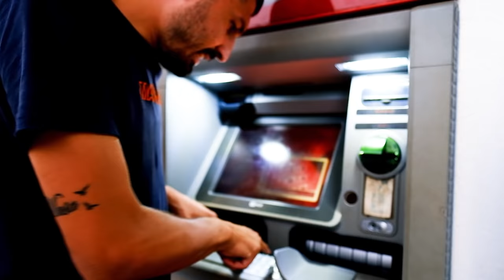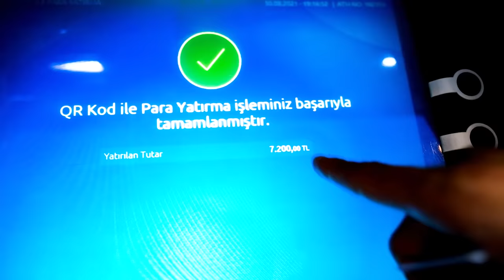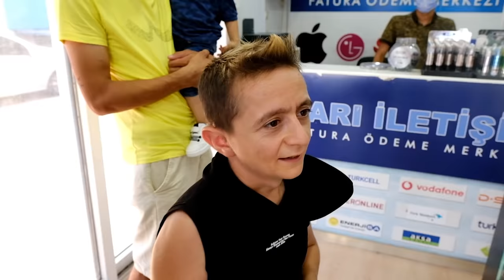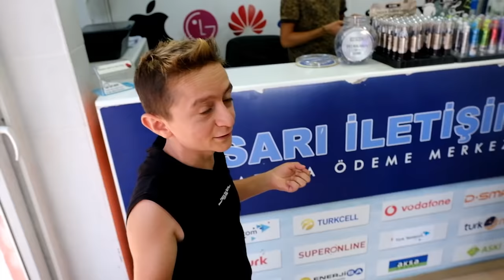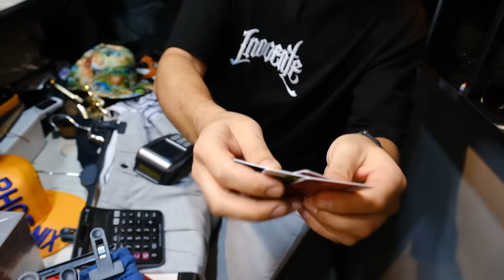HESAP KİMDE ( SEFA'NIN İNTİKAMI ) @Emregulshorts.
Merhaba arkadaşlar ben Emre GÜL bu videoda hesap kimde oynadık. Sefa KINDIR bana inanılmaz pusu kurdu. Bir çok mağaza ve mekan kullandık sınırları zorladık, büyük hesaplar ödedik. Biz çekerken çok eğlendik umarım sizde izlerken eğlenirsiniz.

iyi seyirler...

ÖNCEKİ VİDEOLARIMIZI BURADAN İZLEYE BİLİRSİNİZ !